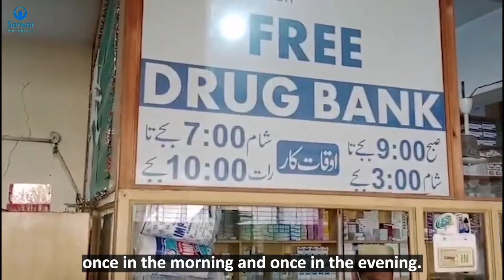Vulnerable citizens suffer in silence,often due to lack of resources | Help us to relieve their pain